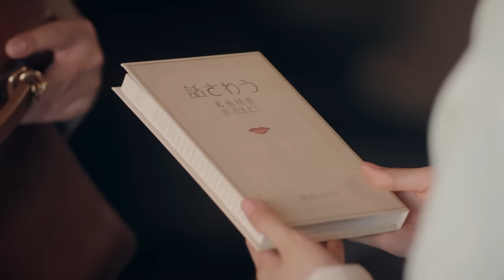ENG SUB《双镜 Couple of Mirrors》EP12 END：新生活的冰山一角 | 张楠 孙伊涵 | 近代都市爱情悬疑剧 | 欢娱影视